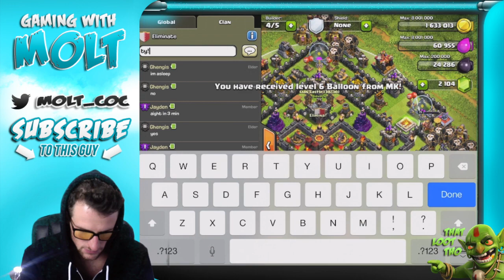Clash of Clans :: Chasing Champs Ep. #2 | Balloonion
FREE GEMS:
on your iOS device
and Search "AppNana" on Google Play Store to get AppNana!

Help me out on AppNana
Appnana code: m733612